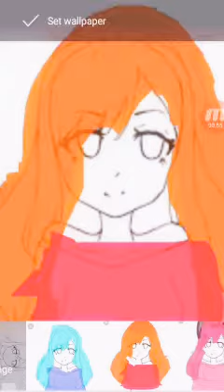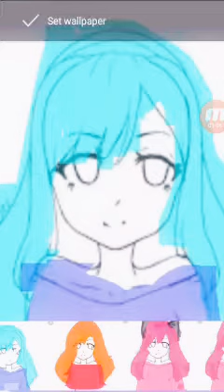July 26, 2018